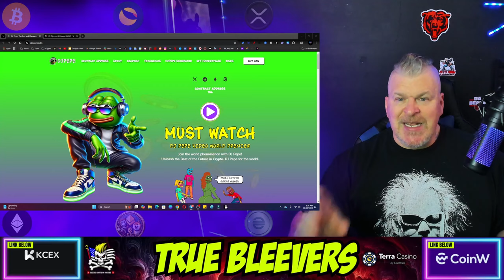DJ PEPE HERE TO 1000X YOUR WORLD!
CRYPTO WALLETS
🪙 ERC-20 Wallet: 0xD507c4eEf733dfC3AB7A145b0367a867a6C45e0C
🪙 BTC Wallet: bc1qsu5c76jkw08a0eqkfkzgcfya99vle3kxe93a3u
🪙 Solana Wallet: FKQssfYgC2qrENwG2cyJyqH7hEYxFWH149zFrGx5Tuj8
🪙 Terra Luna Wallet: terra1ecl4l7yp5cqzgl0hdrlxp8lwjrr6epdv43scsc